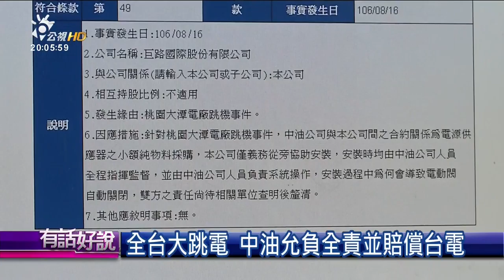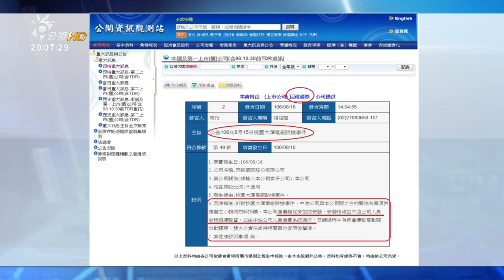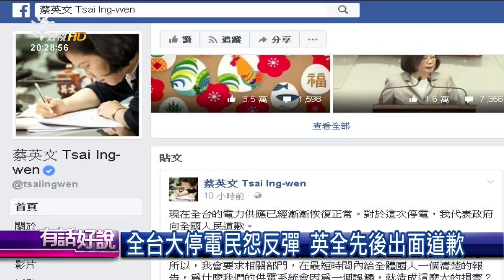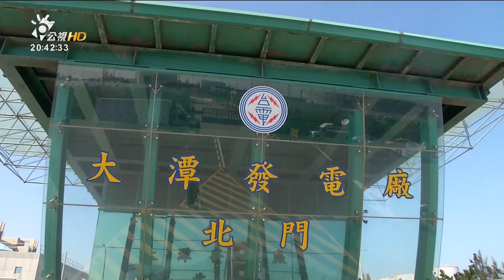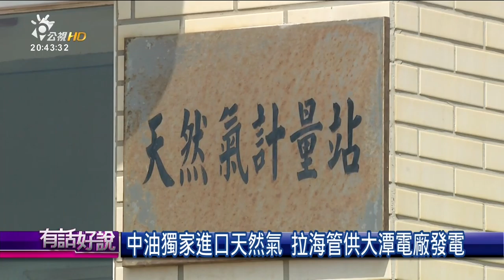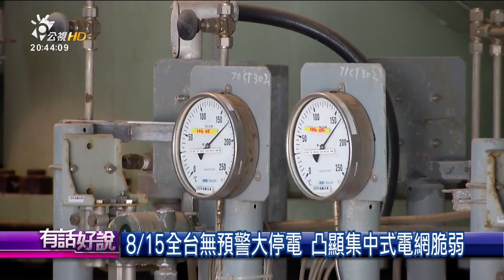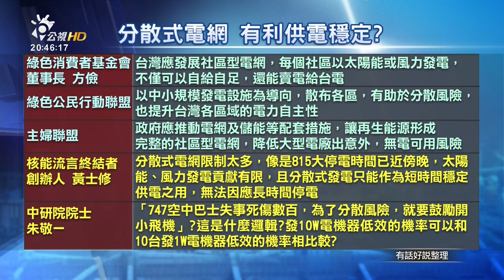815全國大跳電 電力政治雙重危機！(有話好說)